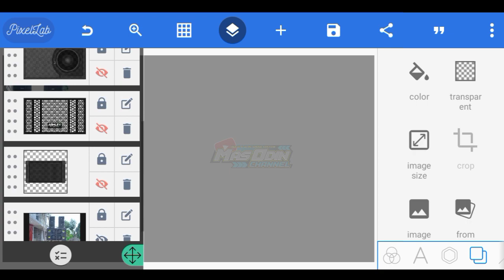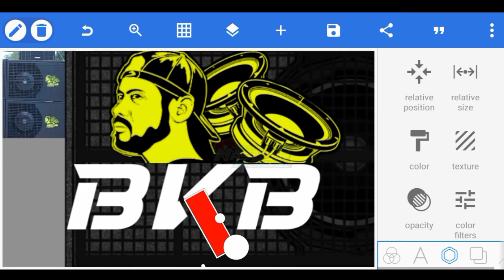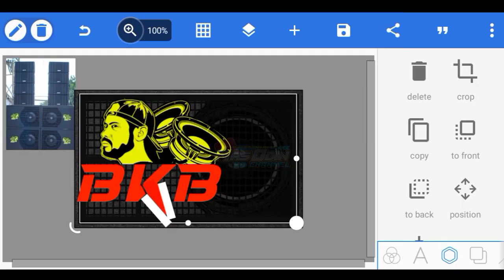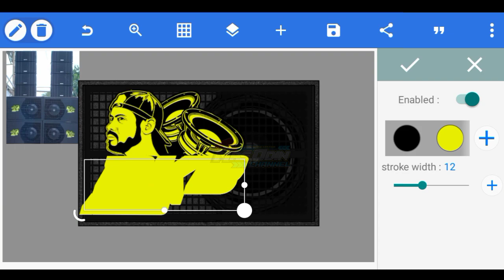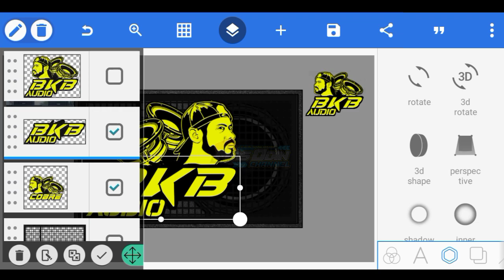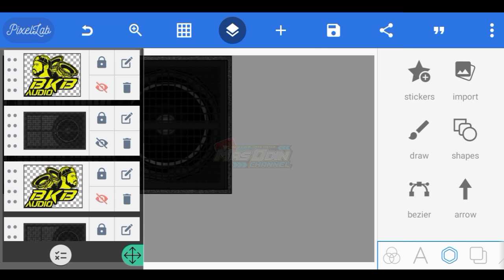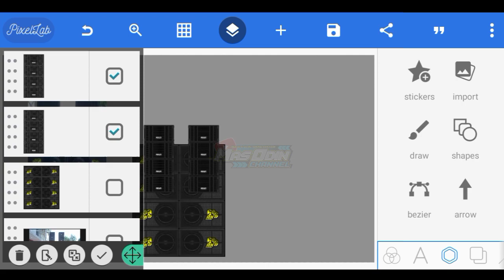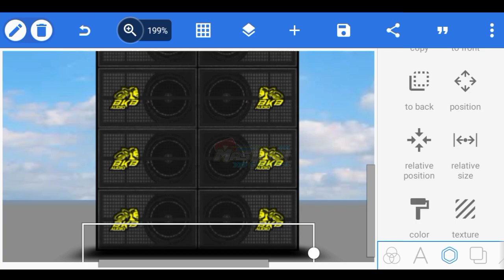Titisan Brewog Paket 170 juta🔥 BKB audio jawa tengah versi Animasi sound system pixellab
Tuttorial membuat animasi sound system di aplikasi pixellab super keren.
kali ini kami membuat animasi BKB audio salah satu titisan brewog di jawa tengah.
bkb audio adalah paket sound dari brewog Rp 170 juta.

simak videonya agar kalian juga bisa membuatnya.

TERIMAKASIH🙏